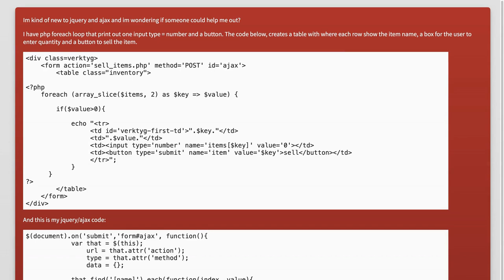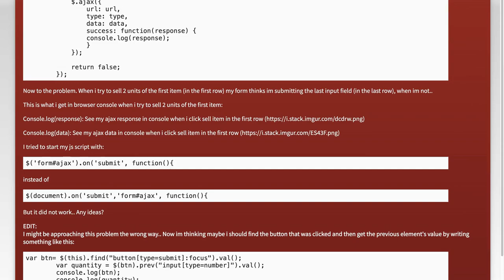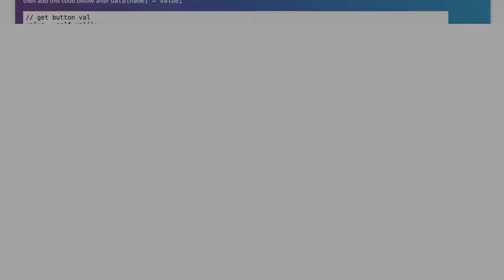How to Submit Different Buttons for Multiple Input Fields in a Single Form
In this video, we’ll explore the intricacies of handling multiple input fields within a single form and how to effectively submit different buttons for each field. Whether you're building a complex web application or simply looking to enhance user experience, understanding this technique is essential. Join us as we break down the process step-by-step, ensuring you can implement this functionality with ease and precision.

Today's Topic: How to Submit Different Buttons for Multiple Input Fields in a Single Form

Related to: submitbuttons, multipleinputfields, singleform, formsubmission, webdevelopment, htmlforms, userinput, formhandling, javascriptforms, front-enddevelopment,